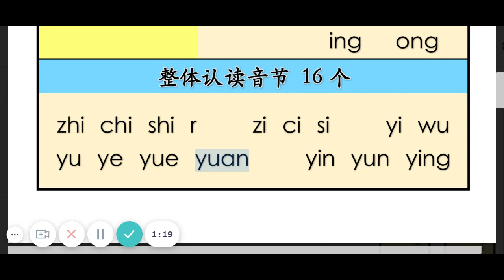拼音 Pinyin 整体认读音节 Whole syllables